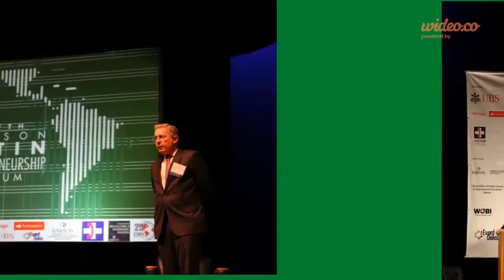Babson Latam Club 2013-14 - V1 - Copy - Copy - by Wideo.co